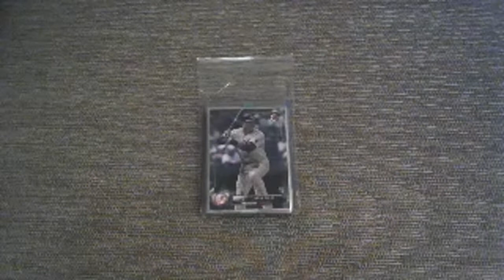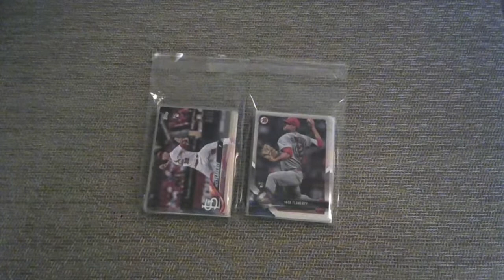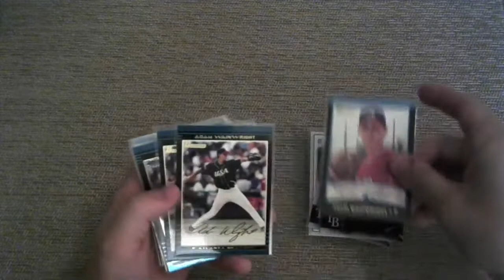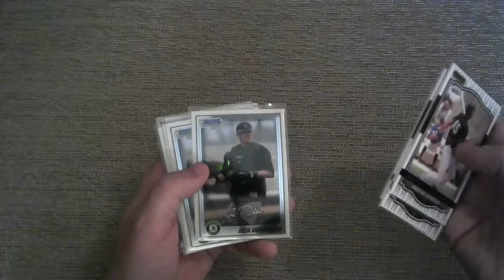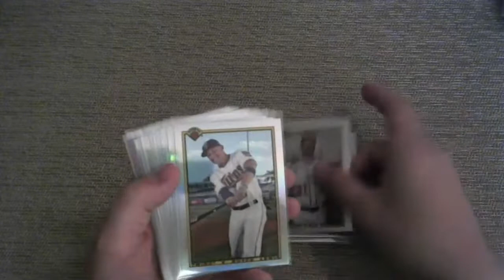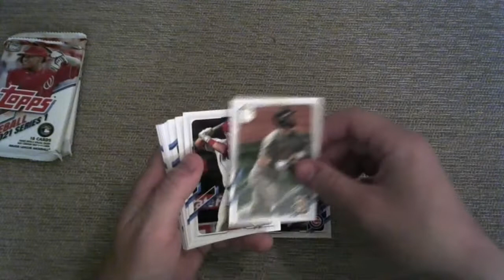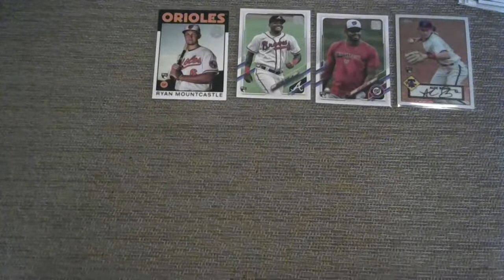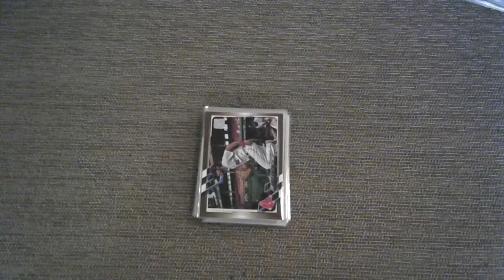Baseball Card Cheap Card Sale Preview